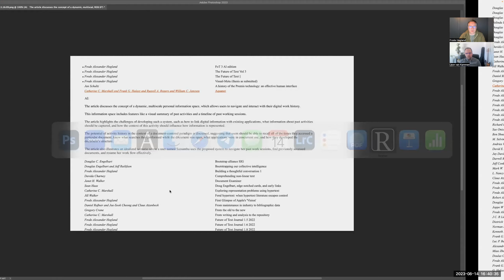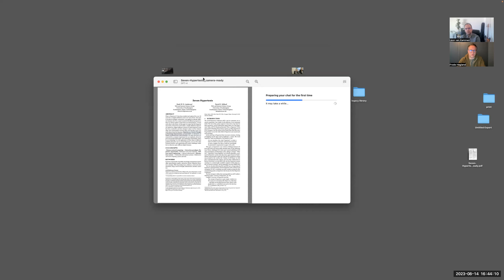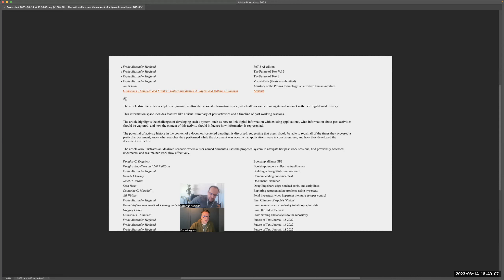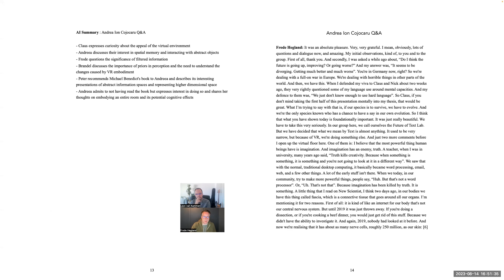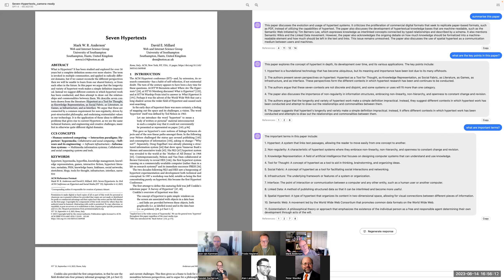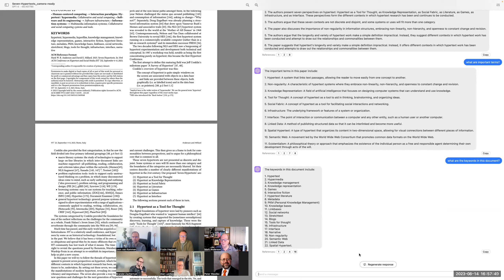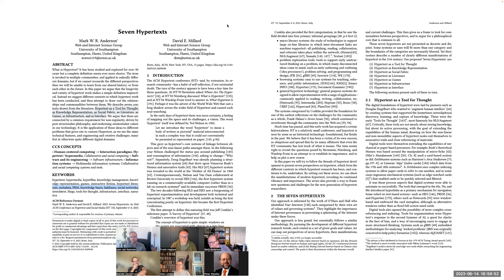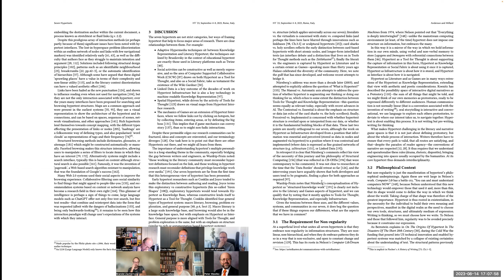14 August 2023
AI for IA. Limitations and opportunities for text.